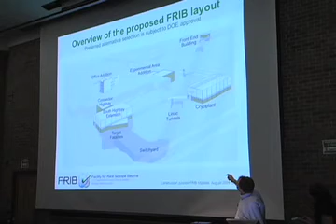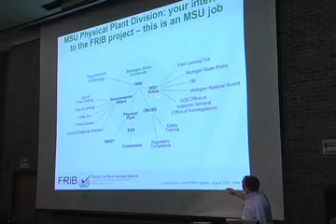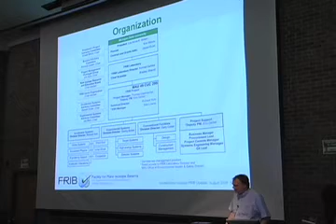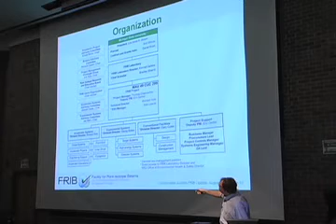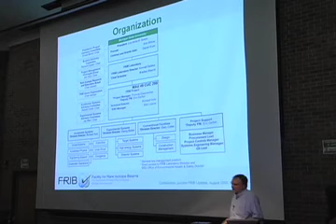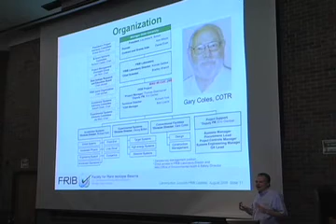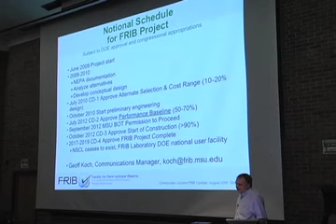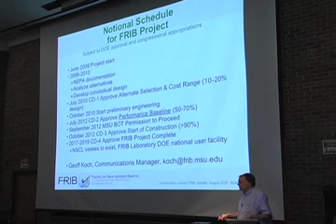Part 2: FRIB Construction Junction Update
Thomas Glasmacher gives a presentation at Michigan State University (MSU) on the Facility for Rare Isotope Beams (FRIB). In December 2008, the U.S. Department of Energy announced it had selected MSU to design and establish FRIB, a cutting edge research facility to advance understanding of rare nuclear isotopes and the evolution of the cosmos.